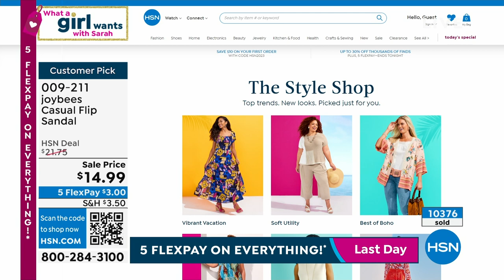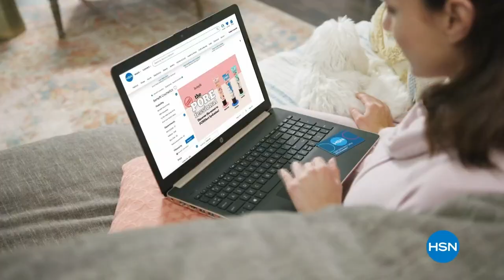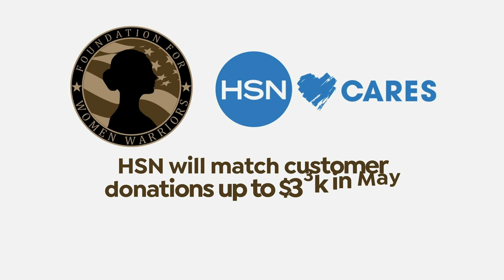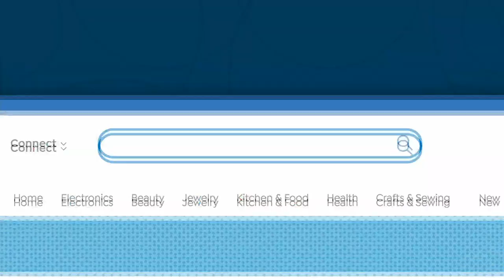HSN | What A Girls Wants with Sarah- First Big Summer Sale 05.30.2023 - 08 PM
Pick-up all the pretty things every girl wants and needs at savings you'll love!